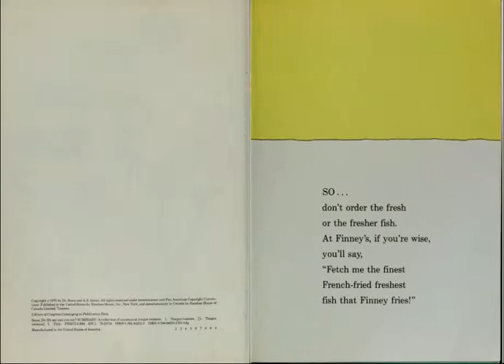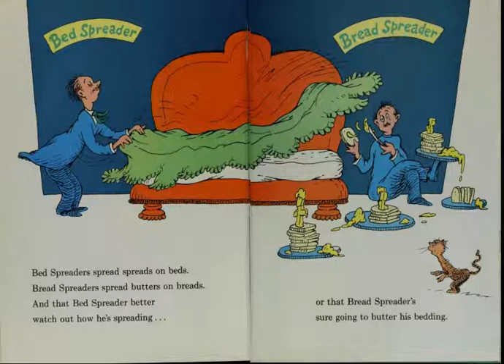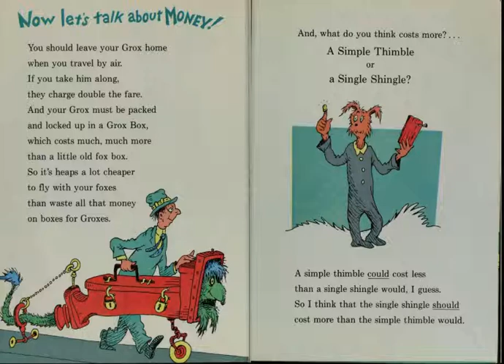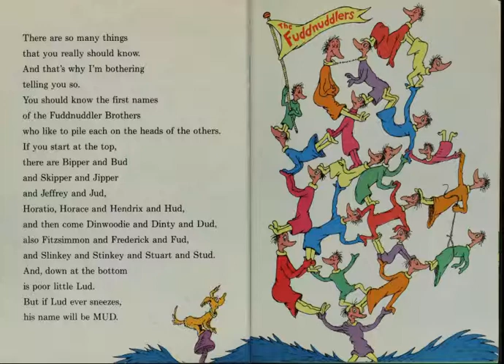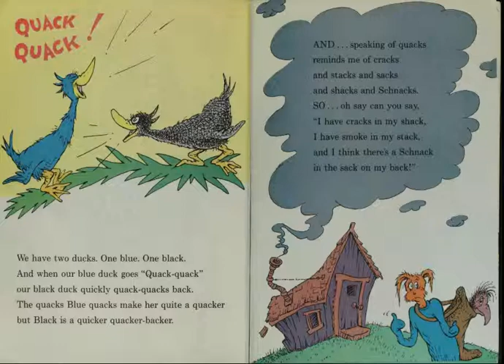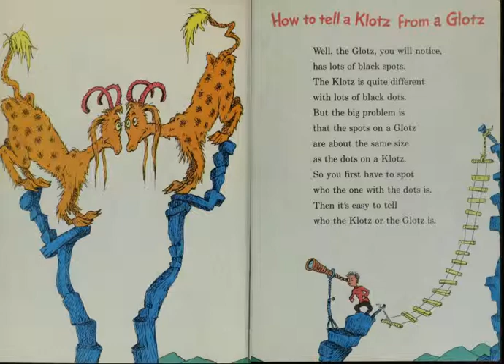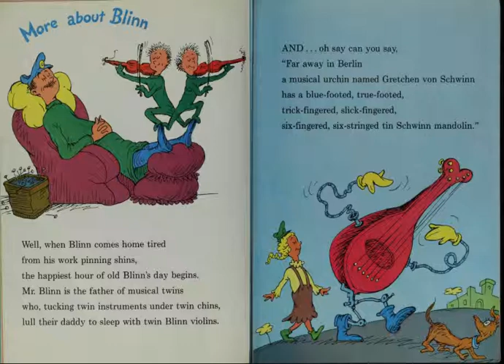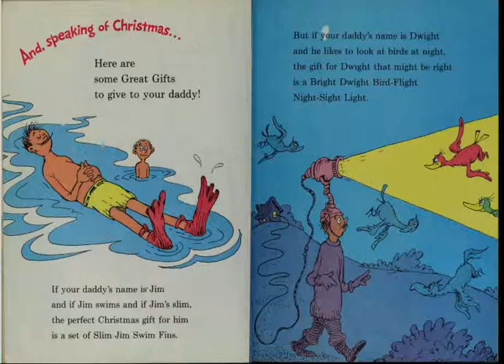Oh say can you say AR read aloud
Oh Say Can You Say?
Seuss, Dr.
Accelerated Reader Quiz Type Information AR Quiz Types: RP, RV, VP

A collection of silly verse tongue-twisters.